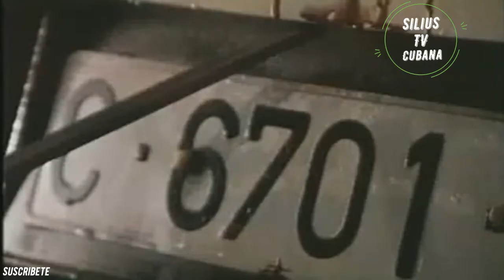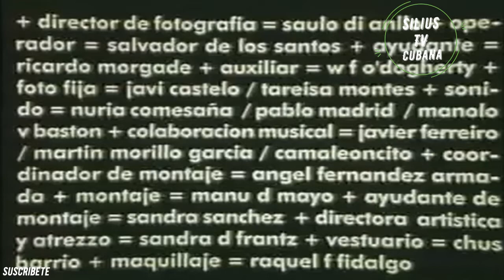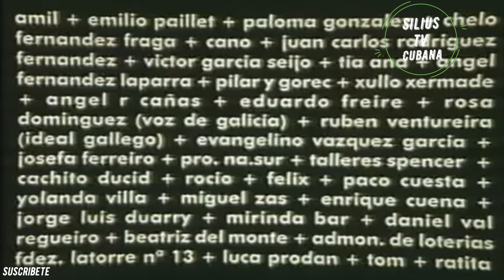Cuba Libre Cortometraje Silius Cub